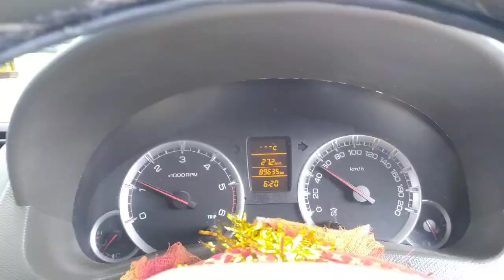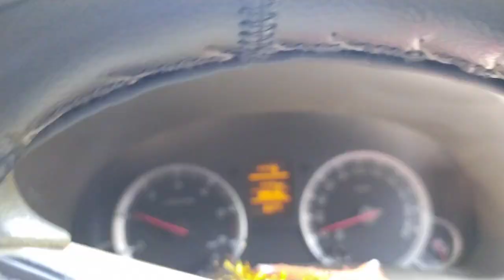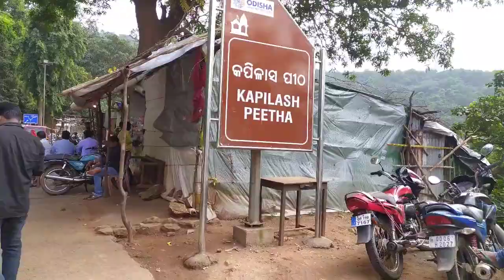Asa Jiba Baba Nka Pakhaku || BABA KAPILASH ||@manoj trucking vlog || ଜୟ⚫‼️⚫ଜଗନ୍ନାଥ